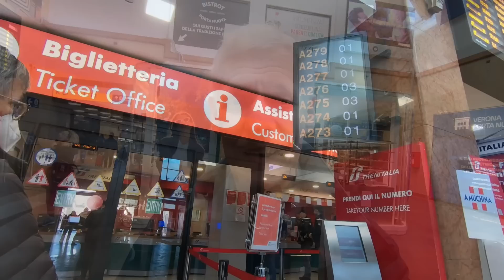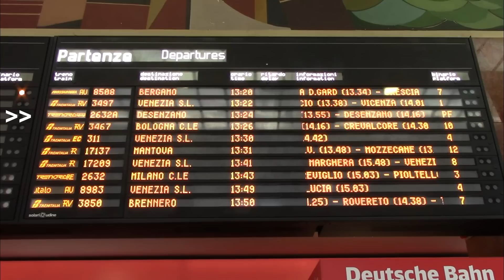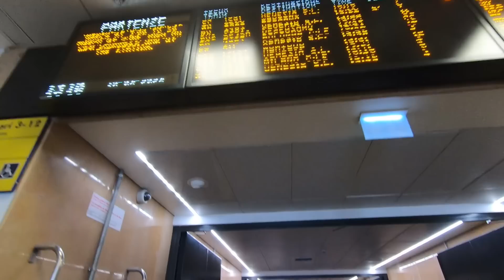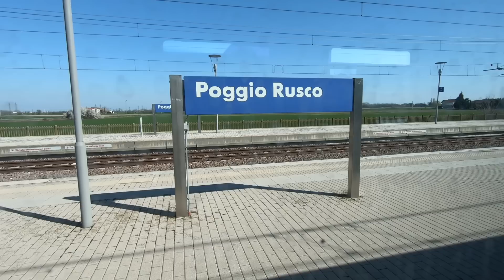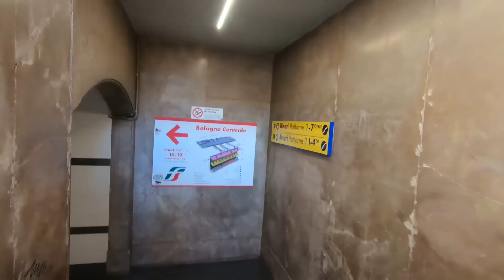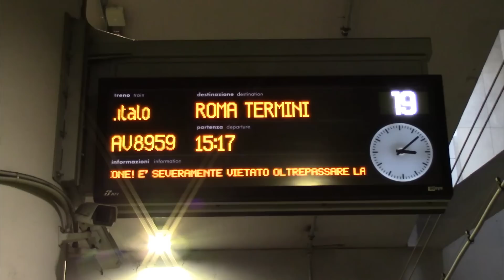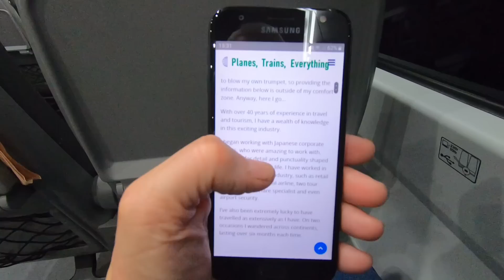What did I think of .italo? Low speed and High speed trains Verona-Bologna-Florence.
I travel on a regional train from Verona to Bologna and then on high-speed operator .italo between Bologna to Florence. I miss my train at Verona and try my 'Rock 'n' Roll' high-speed test. An interesting journey.

Filmed March 2023 | Verona, Italy.

*** TIMESTAMPS:
00:00:00 Introduction
00:00:38 Verona Station
00:02:23 I miss my train
00:05:09 The train to Bologna
00:07:15 Arrival Bologna
00:08:10 .italo to Florence
00:09:58 The Rock 'n' Roll Test
00:11:25 Arrival Florence
00:11:55 My impressions